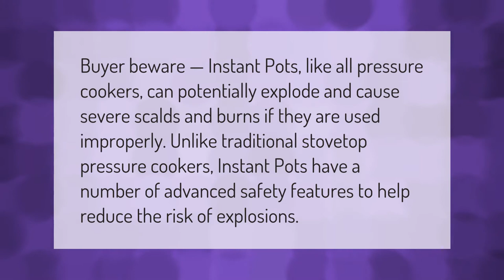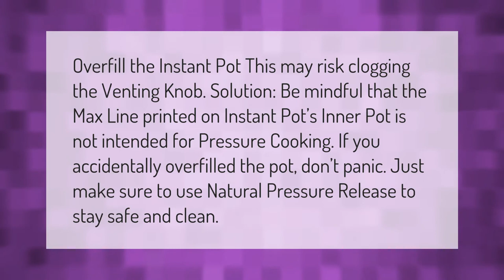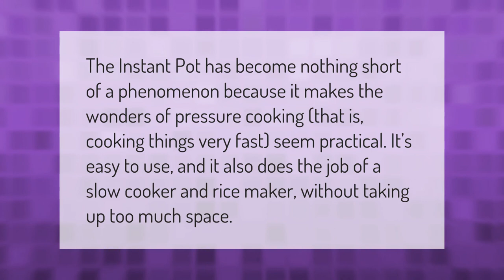Can an instant pot explode?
00:00 - Can an instant pot explode?
00:38 - Are Instapots worth it?
01:08 - What happens if you over fill an instant pot?
01:40 - What are the reviews on the instant pot?

Laura S. Harris (2021, January 13.) Can an instant pot explode?
    AskAbout.video/articles/Can-an-instant-pot-explode-206731